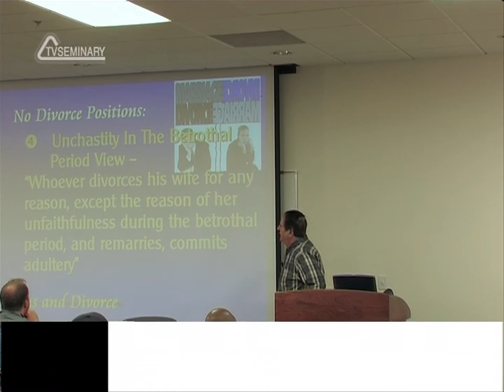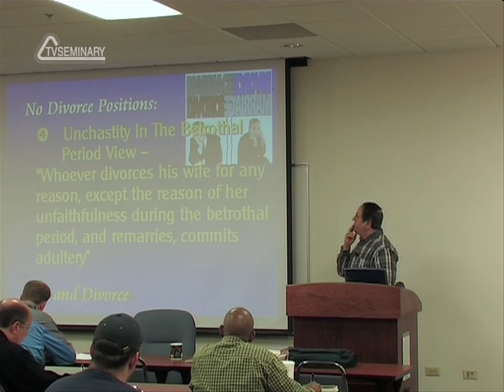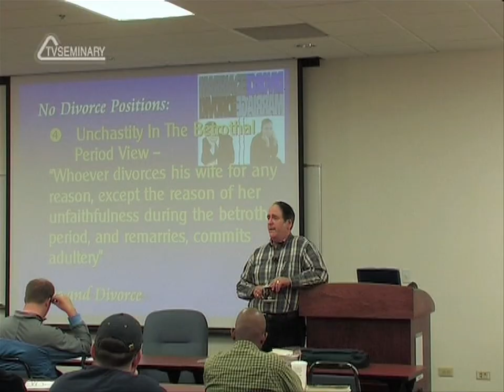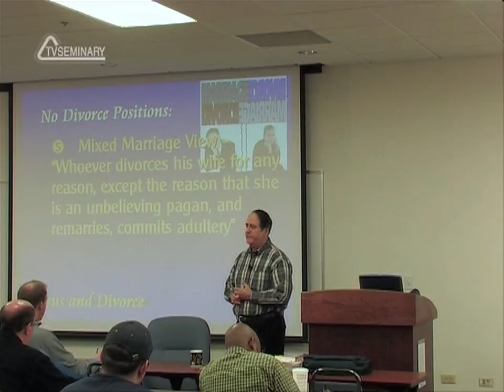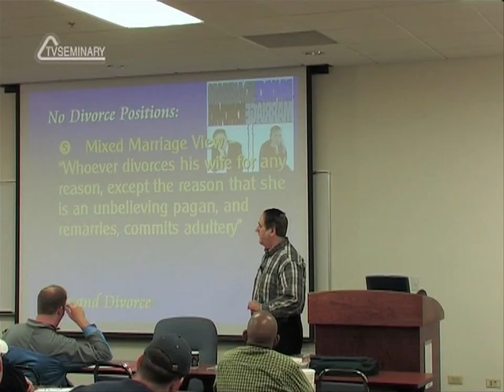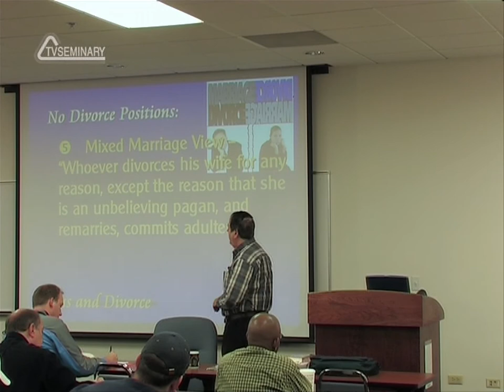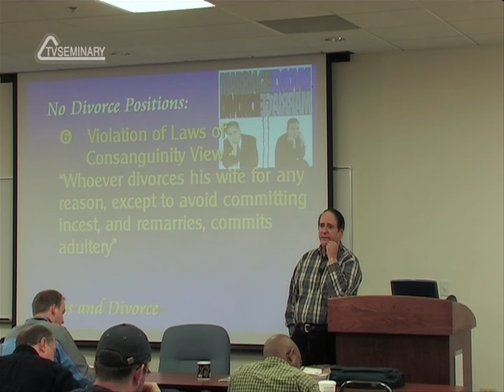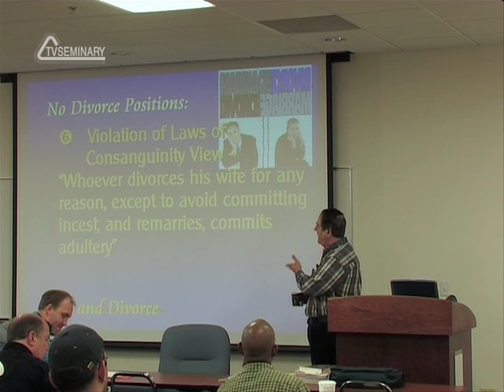TVS ST715 RUS 48